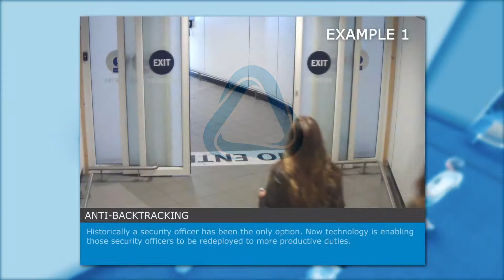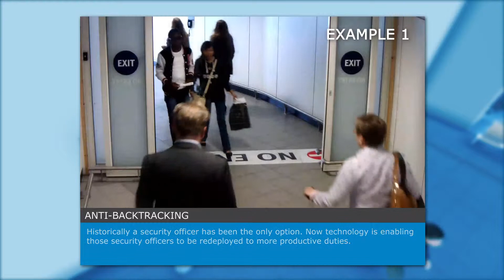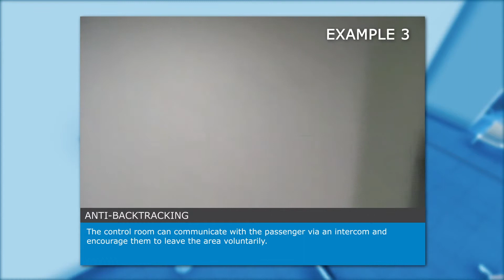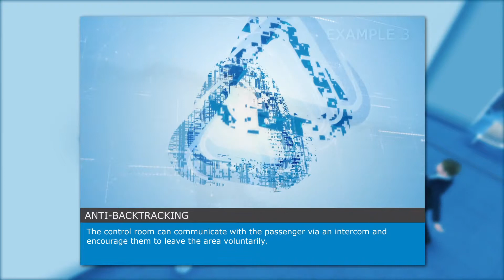ATEC Security airport solution: anti backtracking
This video demonstrates an efficient, effective airports solution that prevents passengers returning air-side willfully or by mistake. Smarter technology frees staff for more productive activity.